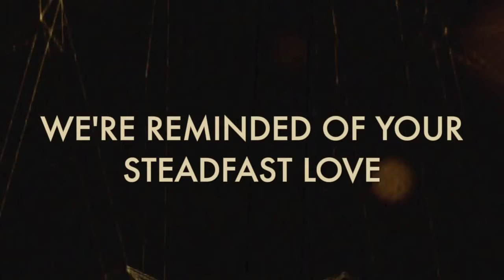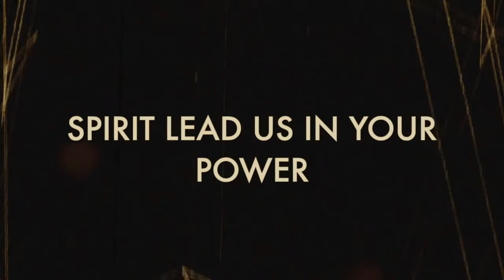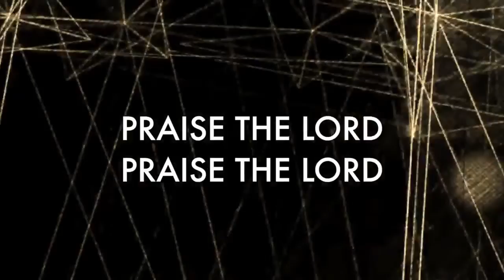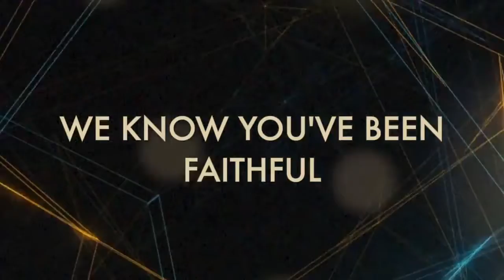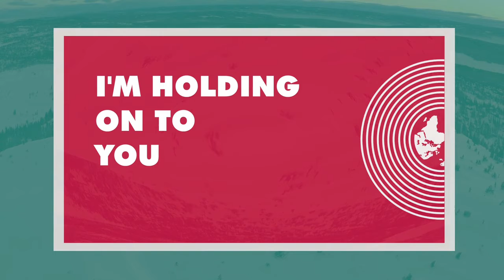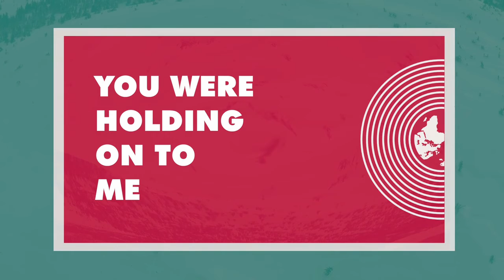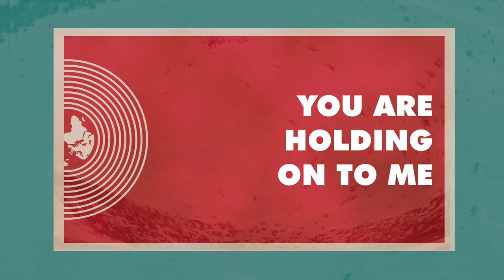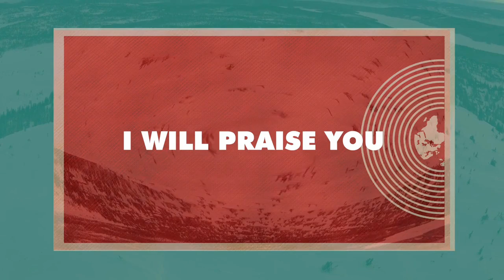Get your boxing gloves ready!!